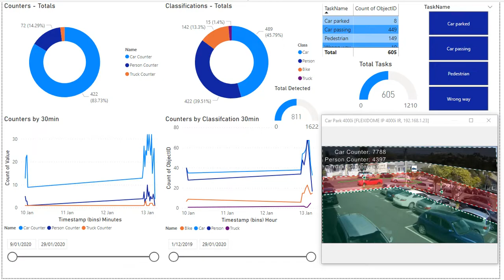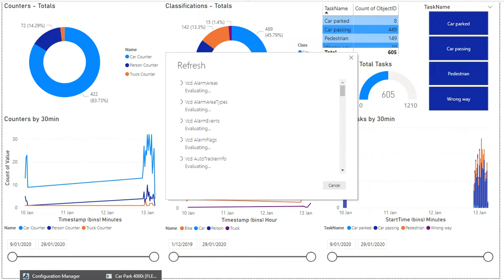CSP - BDCS - CSP Office Parking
We have used Bosch BDCS analytics with a live reporting dashboard tool to collect data around a commercial street car park and road. Application example: Collecting information on traffic volumes and traffic types for road maintenance planning. Also for office carparking.